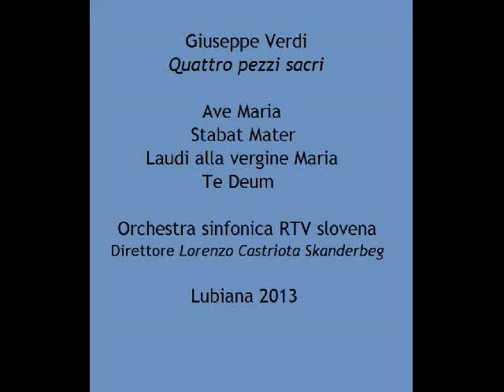Lorenzo Castriota Skanderbeg - G.Verdi - Quattro pezzi sacri - Orchestra sinfonica RTV slovena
Ave maria - Stabat mater - Laudi alla vergine Maria - Te deum
Orchestra sinfonica RTV slovena
Conductor: Lorenzo Castriota Skanderbeg
Lubiana 2013